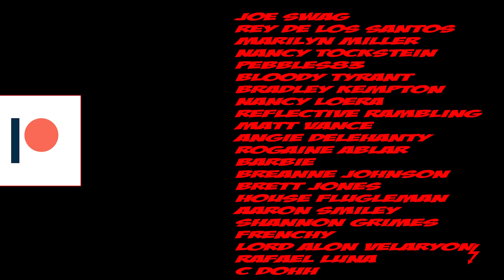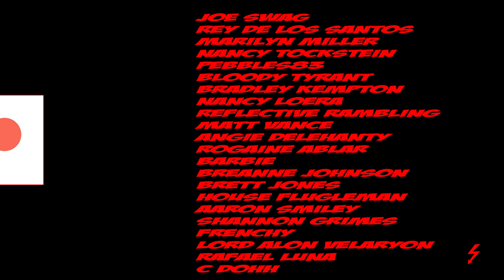Valyrian WEDDING! House Of The Dragon | PLOT LEAK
In this video I mention TEN different LEAKS involving House Of The Dragon and the PLOT of Season One! This video will contain SPOILERS for Game Of Thrones and potentially House Of The Dragon. Take these leaks with a few grains of Salt to help them taste better. *SHALL WE BEGIN?!*

Breanne Johnson, Melanie Mears, Gholam Da Pantaloon Sniffer, Dennis Sorensen, T.L. Anderson, Winterfell26, Femi Ayanbadejo